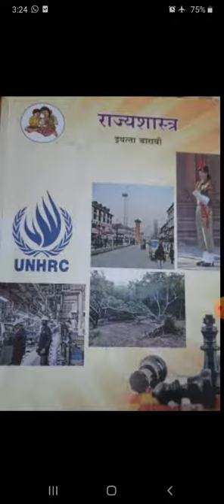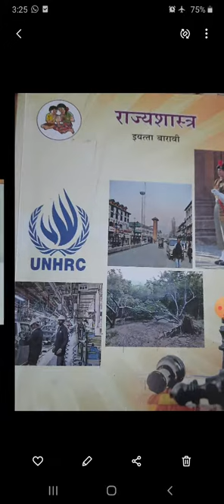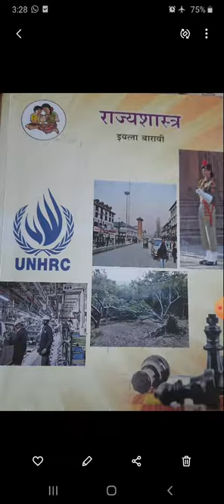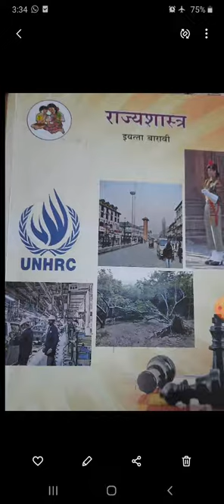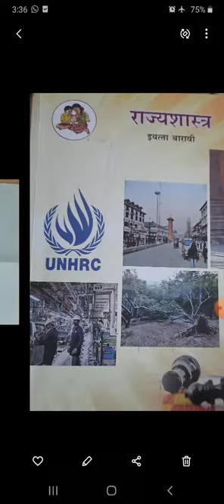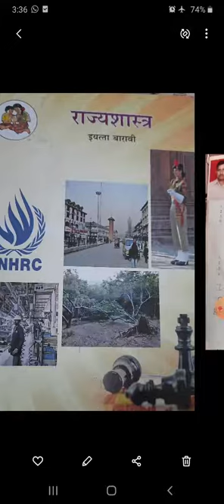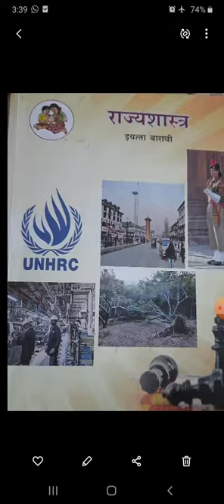Xll Arts Politics 1991 नंतरचे जग भाग 4